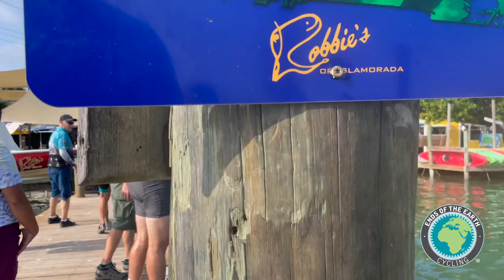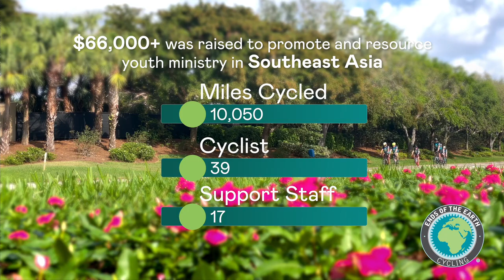Ends Cycling - 2023 - Key West Bike Ride - Recap Video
Ends of the Earth Cycling presents the recap video from our 2023 Key West Bike Ride!  Check out what happened on the tour as these 55 participants prayed for the youth of SE Asia!  A big "Thank You" to Josh Dyer for making this video. To God be the Glory!

Ends of the Earth Cycling ® is an Active Bicycling Community Impacting Global Youth. We give people who want to change the world opportunities to use cycling to bring the hope of the Gospel to global youth through multi-day, Christ-centered bicycling tours.  Pray Pedal Repeat ®

We invite you to join us by CYCLING or SUPPORTING on one of our multi-day cycling tours right here in the United States to bring the hope of the Gospel to global youth. JOIN A TOUR and activate your faith physically and spiritually as you PrayPedalRepeat on mission with a global purpose!

EndsCycling.com